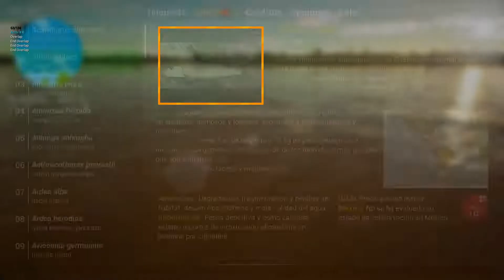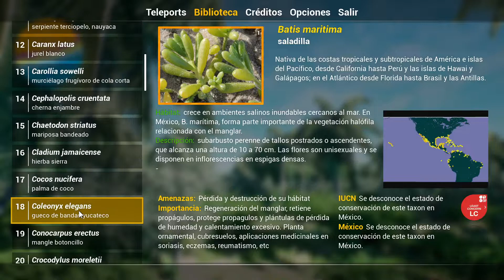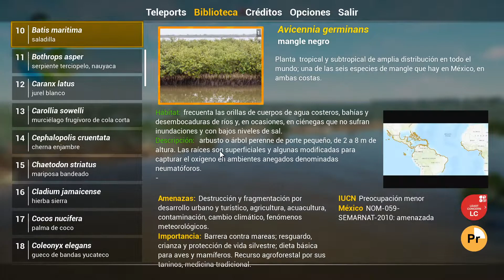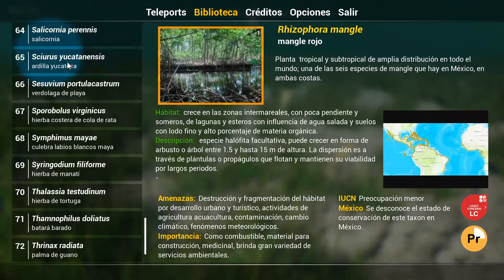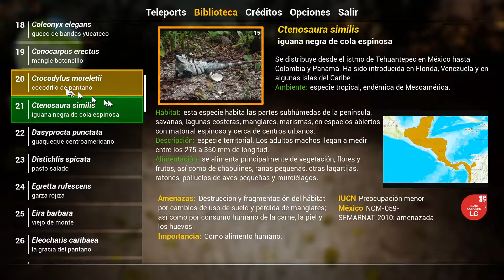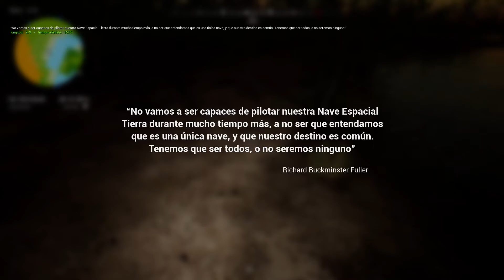Mangle - Prototipo 2022mr08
Prototipo de ambiente virtual Manglar

Pruebas:
00:00 inicio
00:50 cambio de hora
01:04 fichas técnicas
01:08 biblioteca teleports
02:48 NPC
03:14 NPC
05:00 NPC
06:22 NPC
06:55 NPC
07:40 NPC
08:36 Amanecer
09:00 NPC
10:36 NPC

Rendimiento
Iluminación
Hora